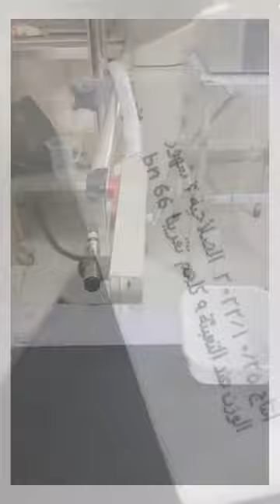Continuous Ink Jet Printing Solution | Made in Korea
There is only one CIJ brand that succeeded in developing in Korea. Introducing the Troy CIJ printer, called T7 PRO.

If you are looking for a high-quality, competitive price CIJ printing solution, let's discuss partnership with Troy right now.

Troy Co., Ltd.